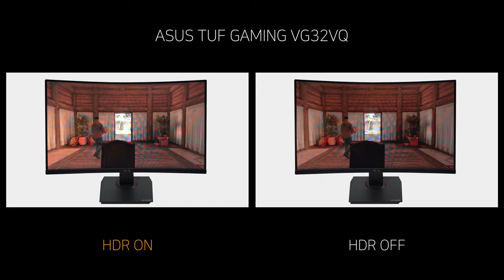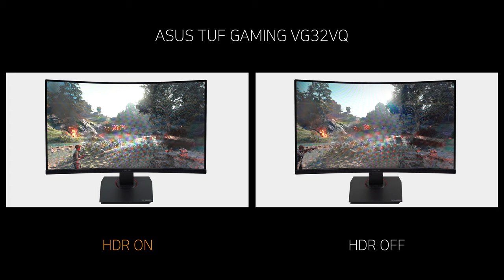Game HDR ON vs OFF - ASUS TUF GAMING VG32VQ